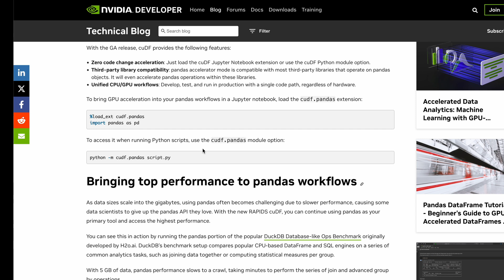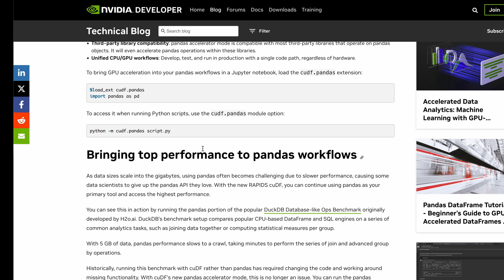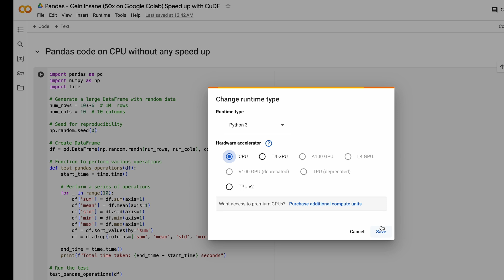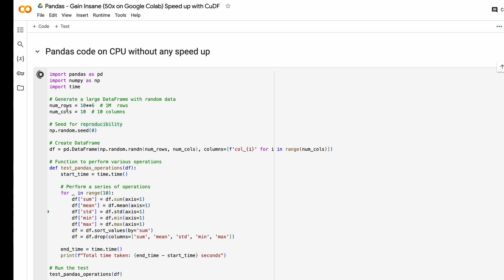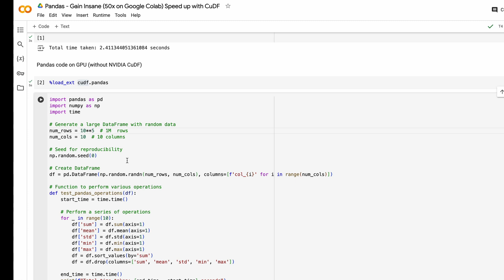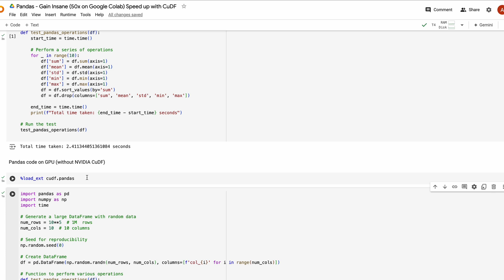50x Pandas Speed up with Nvidia GPU!!!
RAPIDS is an open-source suite of GPU-accelerated Python libraries designed to improve data science and analytics pipelines. RAPIDS cuDF is a GPU DataFrame library that provides a pandas-like API for loading, filtering, and manipulating data. In earlier releases of cuDF, it was meant for GPU-only development workflows.

🔗 Links 🔗